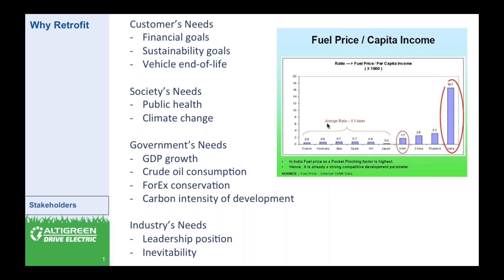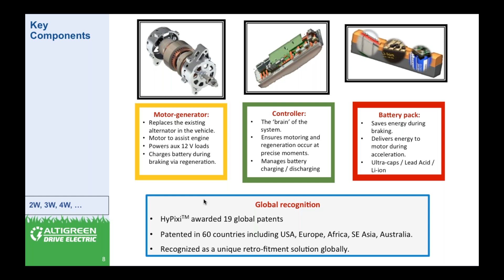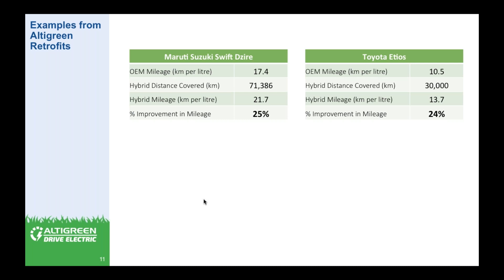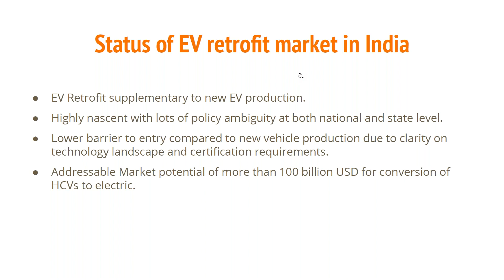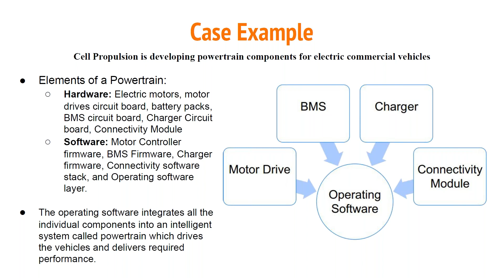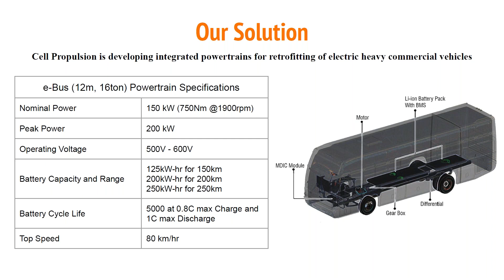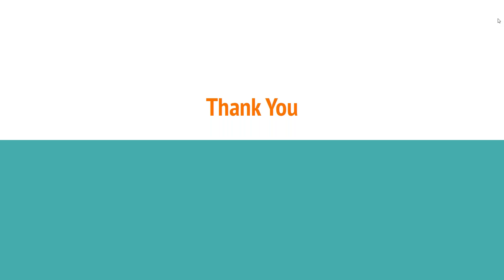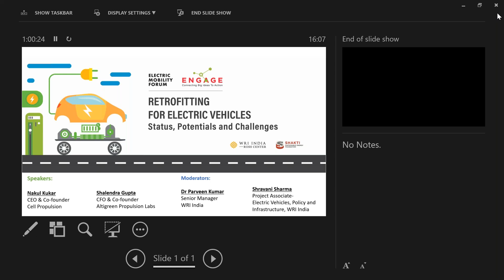WEBINAR | Retrofitting for Electric Vehicles: Status, Potential and Challenges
Curious about what the future holds for retrofitted electric vehicles in India? At this webinar, Mr. Nakul Kukar, Co-founder and CEO of Cell Propulsion, and Mr. Shalendra Gupta, CFO and Co-founder of Altigreen, throw light on key elements of retrofitting for electric vehicles which is relevant for various stakeholders, including policymakers, OEMs, and EV component manufacturers.